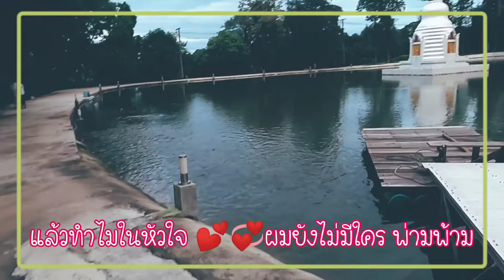วัดป่าวังศิลา อ.ป่าแดด จ.เชียงราย